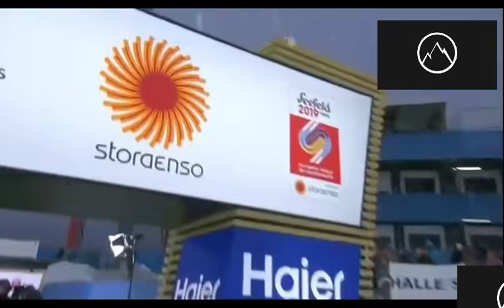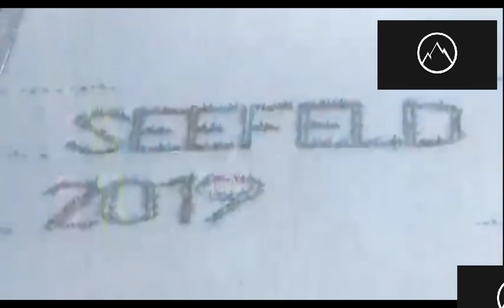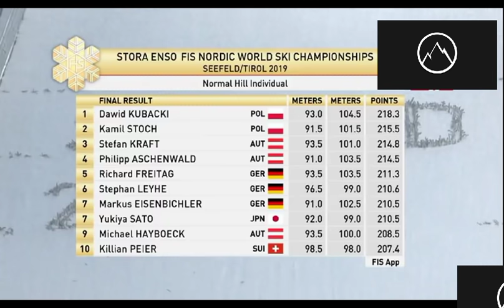Ostatnia dziesiątka (1.03.2019). Mistrzostwa świata Seefeld 2019. Dawid Kubacki mistrzem świata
W filmie ukazana jest ostatnia dziesiątka.

Top 4:
1. Dawid Kubacki
2. Kamil Stoch
3. Stefan Kraft
4. Philipp Aschenwald

Ski Replay